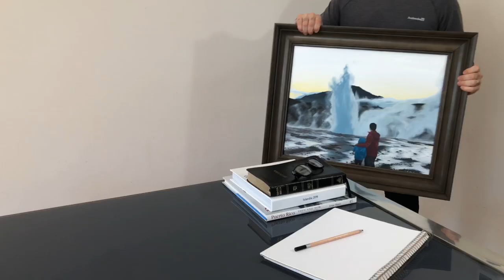Painting of an Amazing Geyser: Strokkur (Golden Circle sightseeing route) - ICELAND - Canvas #2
Join us in this time-lapse painting of the Strokkur Geyser, Iceland’s most visited active geyser.

We’re a couple that loves to travel and enjoy painting.  We want to share  the amazing places we visit around the world through our paintings.